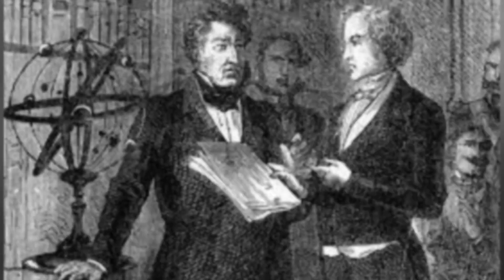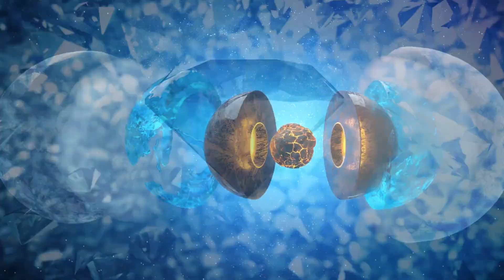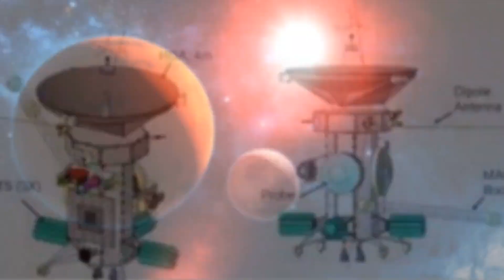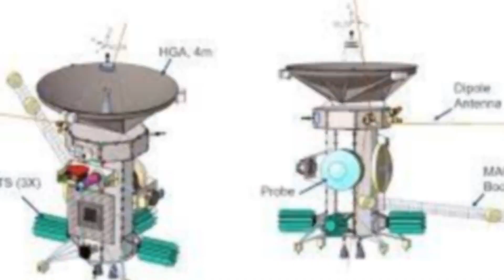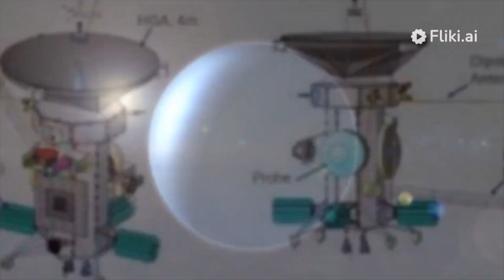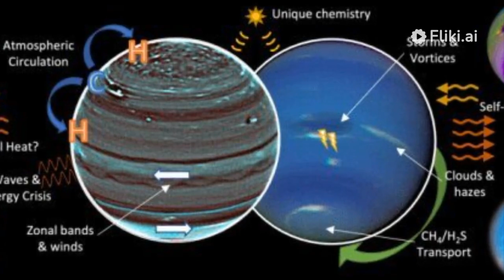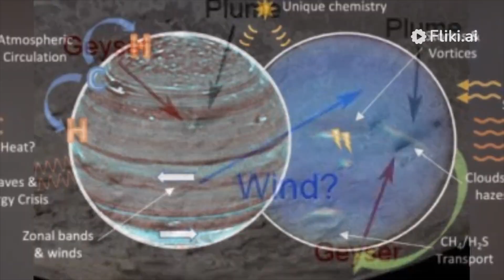Something TERRIBLE Was Discovered In The First Real Images Of Neptune!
Neptune, the celestial beauty adorned in icy splendor, captivates our fascination from its distant abode in the cosmos. Despite the allure of its shimmering exterior, beneath the glistening facade lies a realm inhospitable to human life, marked by features that challenge our understanding. Recently, as scientists delved into the inaugural images captured from Neptune, a new revelation emerged, further contributing to the intricacies of this enigmatic planet.

The icy giant, known for its mesmerizing blue hues and elusive winds, has long been a subject of scientific scrutiny. However, the latest findings have intensified the intrigue surrounding Neptune's inhospitality. Researchers, scrutinizing the first-hand images, have uncovered an additional facet that renders the planet even more unsuitable for human habitation.

The discovery, shrouded in cosmic mystery, adds a layer of complexity to our comprehension of Neptune's vast and icy expanse. As the scientific community grapples with the implications of this newfound feature, it underscores the ongoing quest to unravel the secrets concealed within the distant realms of our solar system.